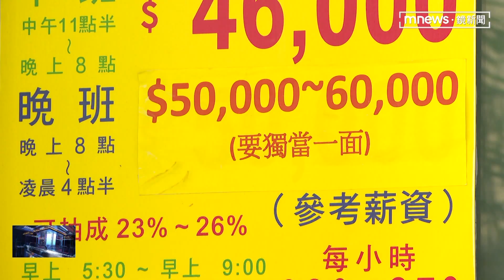台中麵店高薪徵才 月薪六萬還可抽成｜鏡新聞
台中有一間麵店，刊出徵人廣告，但不可思議的是：晚班月薪高達6萬元！而且還註記，可以再從店裡的營收抽成！這個薪資待遇非常誘人，不過魔鬼藏在細節裡，因為是大夜班，需要「獨當一面」，等於一個人張羅店內所有事。